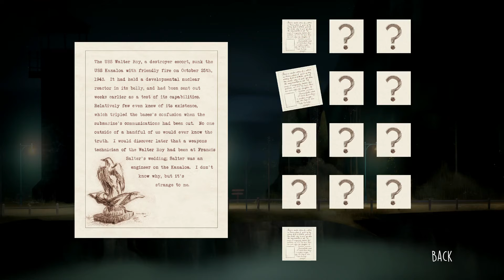Oxenfree - Part 3 - Clarissa is Creepy